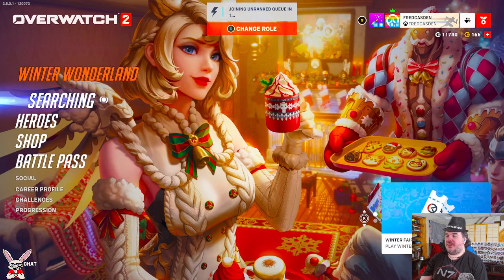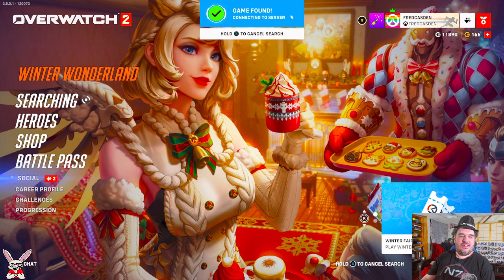Overwatch 2: New Year's Eve Served Up | 12/31/2023